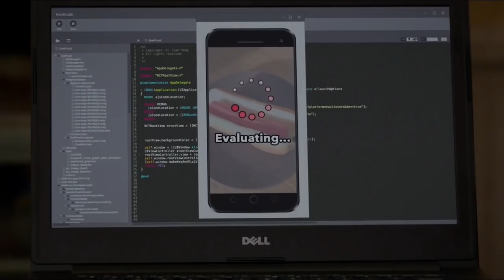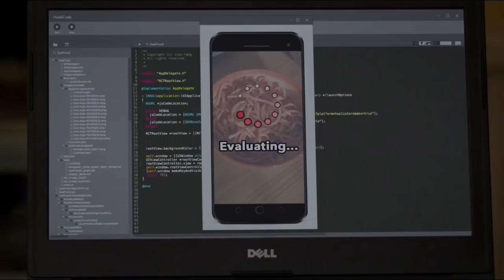Silicon Valley: Season 4 Episode 4 - Teambuilding Exercise / Not a hotdog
Erlich’s incompetence is another story. In a fit of rage, he takes a dick pic with the SeeFood app on Jian-Yang’s phone. “See, it says hot dog!” he yells as SeeFood misidentifies Erlich’s wang. “It doesn’t even work!” Jian-Yang tells Erlich he has interviews at Airbnb and Periscope, so he’s done with the SeeFood app. Erlich accepts Jian-Yang’s resignation so long as he gives Erlich the Corvette and tells Monica why there’s no app.

At Raviga, Laurie calls Monica into her office. But instead of exiting her, she tells Monica she’s pleased with SeeFood’s newfound success. “Jian-Yang unwittingly crafted an app for the detection of penile imagery,” says Laurie. “And Periscope bought it for $4 million.” Erlich’s dick pic made it all possible! SeeFood is now SeeDong! Monica calls Erlich in his Corvette to tell him he could have had $500,000 had he not dissolved his partnership with Jian-Yang.

Of course, Erlich’s not happy about Jian-Yang’s success. Even less happy is Dinesh. His new job is at Periscope, where he’ll be testing Jian-Yang’s app. That means looking at dick pics all day long. “I would say ‘not safe for work,’” teases Gilfoyle, “but this IS your work.” Talk about doing things the hard way!